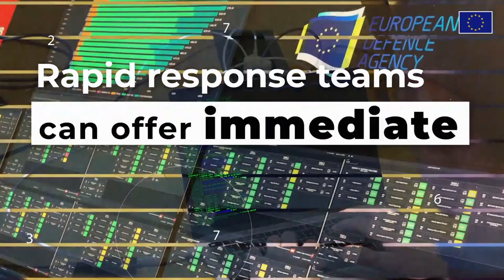B&R Pristato: Trumposios Žinios 20210303 IŠTRAUKA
Pentagonas pristatė lėšų poreikį Kinijos sulaikymui
JAV siekia prisijungti prie ES PESCO karinio mobilumo projekto
NATO pratybos Šiauriniame ir Pietiniame flanguose
Izraelyje užkardytas nelegalus dronų pardavimas Kinijai
Pietų Korėja pradės lengvojo lėktuvnešio kūrimo darbus
Pietų Korėja toliau vysto savo naujos kartos karo lėktuvą KF-X
Rusijos dronų naujienos
JAV Senate inicijuojamas įstatymų paketas, skirtas stiprinti šalies technologinį pranašumą
Iranas pristatė savo naujausią droną
Vokietija aprūpins savo tankus Izraelio gamybos aktyviosios apsaugos sistema
JK Aukščiausiasis teismas neleido IV kovotojo nuotakai sugrįžti